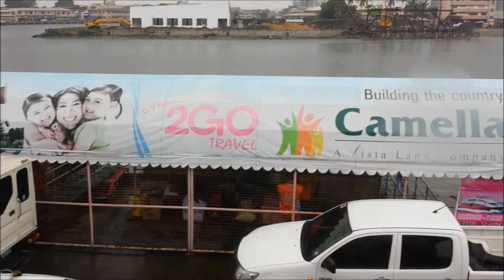VIsiting my Uncle in Silay City, Bacolod - Trip to Philippines - (Vlog #63) - 1/2/2014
This is the ninth video of my trip.
I really Hope you enjoy watching. This vacation was really fun especially with the family. lol I dont know what to do with myself at this point.